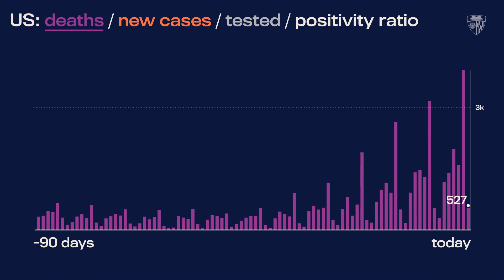JHU’s Daily COVID-19 Data in Motion: September 5, 2021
Video highlights of COVID-19 data trends as of September 5, 2021.